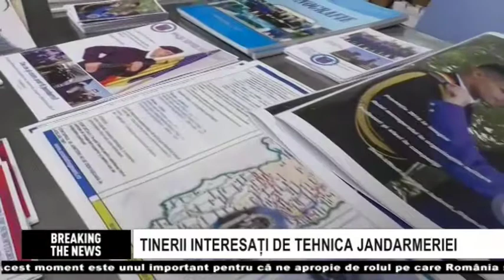BREAKING THE NEWS